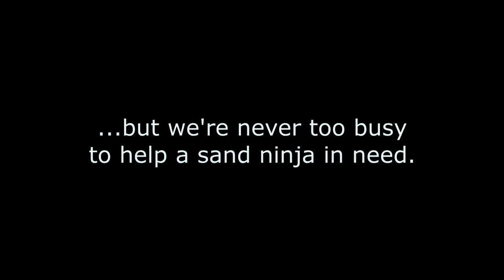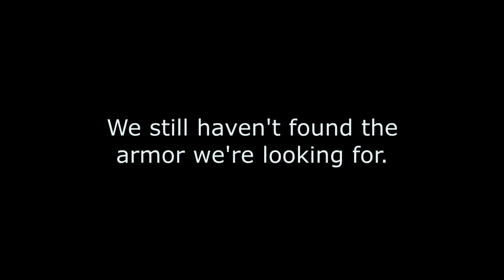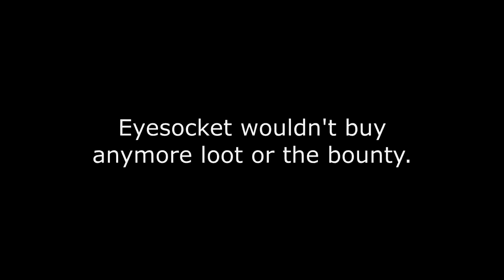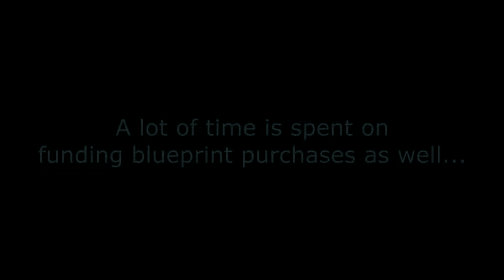Kenshi S2 #15 Here Today, Gone Tomorrow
The Dust Bandit Boss Twins part 2. We get the outpost on autopilot and try to find the right armor for the two travelers. Kenshi is an open-world, squad-based